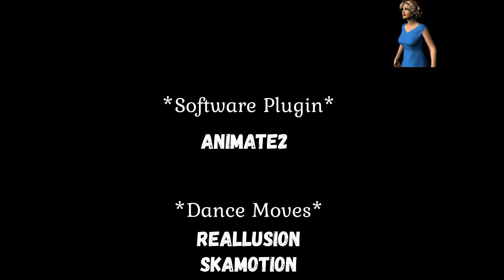Lets dance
This is an updated version of my animated dance video.  The music is  The Beach Boys "Do You Wanna Dance" .